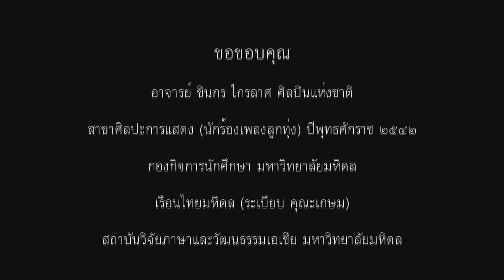ร้องรำทำเพลง ดาวลูกไก่ ชินกร ไกรลาศ สถาบันวิจัยภาษาและวัฒนธรรมเอเชีย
สถาบันวิจัยภาษาและวัฒนธรรมเอเชีย มหาวิทยาลัยมหิดล ซึ่งในขณะนั้นชื่อสถาบันวิจัยภาษาและวัฒนธรรมเพื่อพัฒนาชนบท จัดให้เรือนไทยมหิดล ( ระเบียบ คุณะเกษม ) เป็นศูนย์กลางการจัดกิจกรรมด้านทำนุบำรุงศิลปวัฒนธรรม โดยเริ่มจัดเป็นโครงการ ฟังเพลงไทยที่เรือนไทย เมื่อวันที่ ๒๔ ธันวาคม พ.ศ. ๒๕๔๐ เพื่อเป็นการฟื้นฟู อนุรักษ์ ส่งเสริมและสืบสาน เผยแพร่ศิลปวัฒนธรรมแก่นักศึกษา บุคลากร และผู้สนใจ ต่อมาในปี ๒๕๔๖ สถาบันฯบูรณาการงานวิจัยและการเรียนการสอนนำองค์ความรู้ และคุณค่าของศิลปวัฒนธรรมที่มีต่อสังคม มาจัดรูปแบบกิจกรรมทางวัฒนธรรมที่หลากหลาย โดยร่วมมือกับทั้งประชาคมมหาวิทยาลัย ชุมชนและเครือข่ายวัฒนธรรม โดยใช้ชื่อโครงการร้องรำทำเพลง
      สำหรับกิจกรรมฟังเพลงไทยที่เรือนไทย ครั้งที่ ๓๒ สถาบันฯได้รับเกียรติจาก อาจารย์ชินกร ไกรลาศ ศิลปินแห่งชาติ สาขาศิลปะการแสดง (นักร้องเพลงลูกทุ่ง) ประจำปีพุทธศักราช ๒๕๔๒ มาจัดการแสดงภายใต้หัวข้อ "เพลินเพลงกับชินกร ไกรลาศ ศิลปินแห่งชาติ" เมื่อวันที่ ๑๒ มีนาคม พ.ศ. ๒๕๔๖